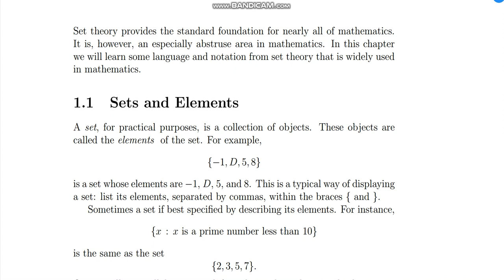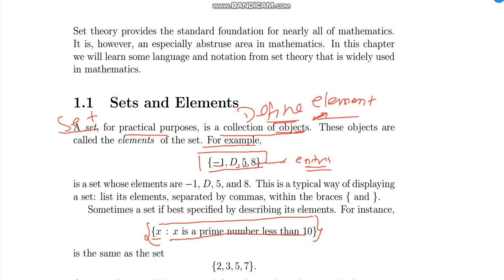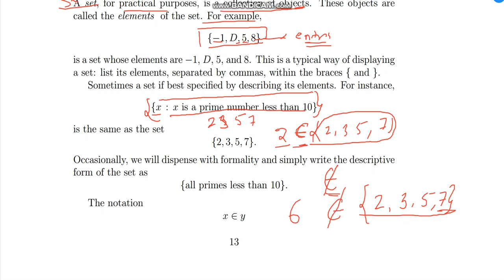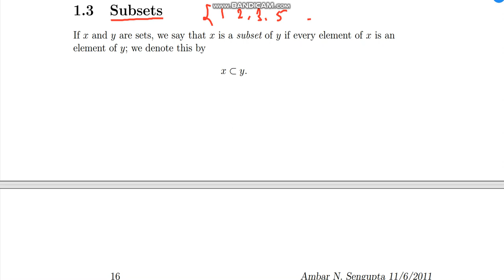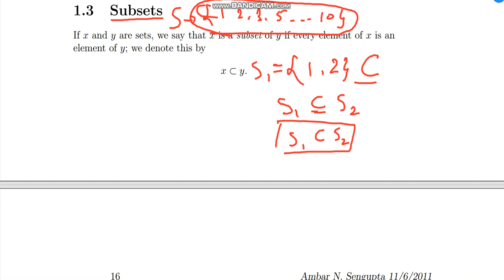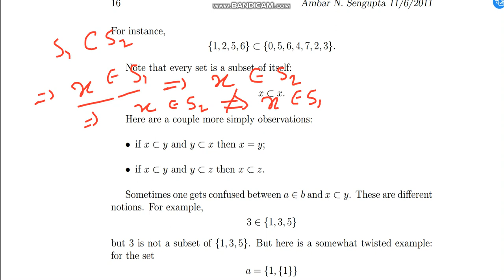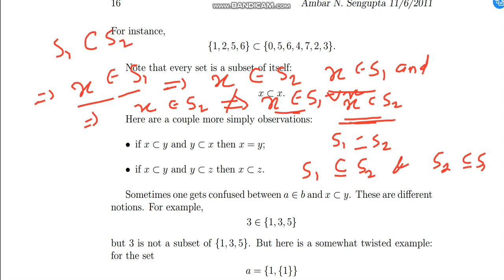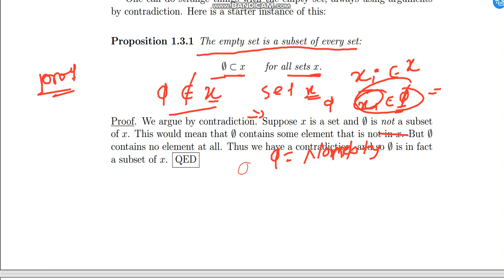calculas lect 1a set and element and subsets